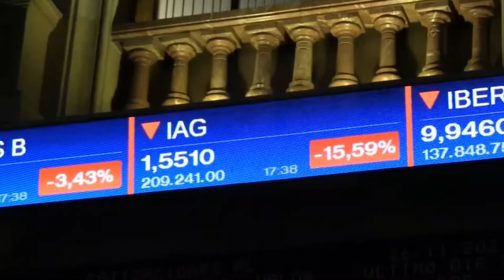El Ibex cierra en rojo y reduce su ganancia semanal hasta el 1,4%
El Ibex 35 ha cerrado este vienes una semana en la que se ha observado una menor preocupación por la nueva variante del Covid, Ómicron. El hecho de que el principal asesor sanitario de Joe Biden, el doctor Anthony Fauci, dijera el lunes que es optimista sobre la gravedad de esta nueva cepa, y de que Pfizer declarada a mediados de semana que una tercera dosis de su vacuna podría servir para neutralizar la nueva variante, han conseguido calmar los ánimos y disminuir la incertidumbre.